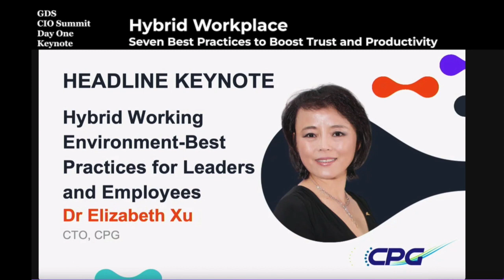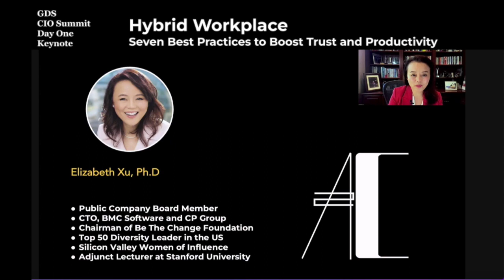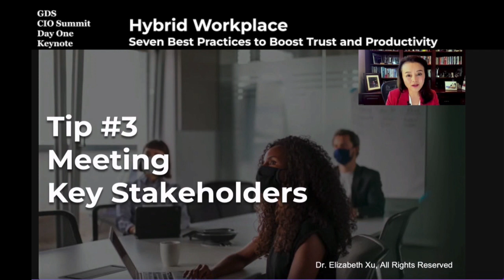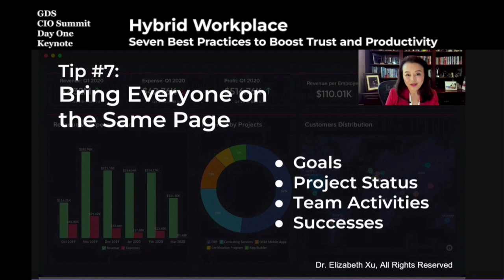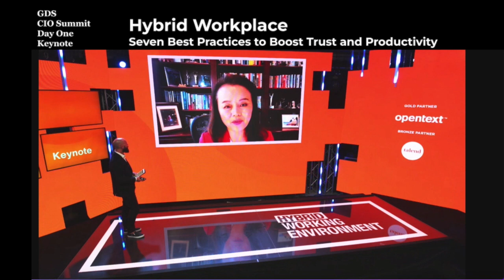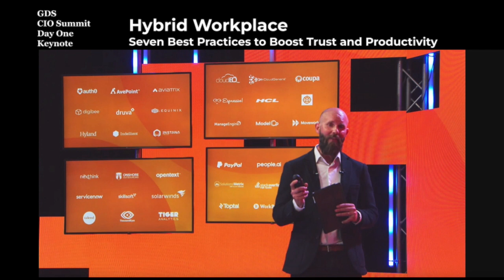Work 10+ Hours a Day? CIO Keynote: 7 Ways to boost innovation and collaboration in Hybrid Workplace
Watch 5 strategies to fast-track your career
Connect with Dr. Elizabeth Xu on LinkedIn.
Pat has been my mentor since 1990. We co-taught classes at Stanford University for six years and co-authored a leadership book.  I have been CTO of two multi-billion companies and drove teams of thousands of people.
I am currently the board member of a Nasdaq public company,  the CEO of A2C Academy,  the Chairwoman of Be the Change Foundation, and the Chairwoman of the WITI APAC advisory board.
I am also a guest lecturer at Stanford University, a Harvard Business School certified board member and MIT Innovation Advisor.
I live by the credo of the four “L”s,
1. Live to my fullest potential
2. Love and enable others to reach their fullest potential
3. Learn continuously
4. Leave a legacy
Pat and I will share our insights about leadership and life.
❤️My Social Contact
❤️Check My Business. We offer leadership and career development coaching for young professionals.